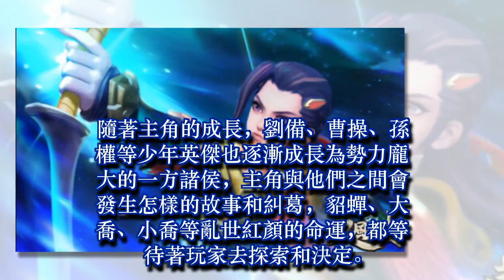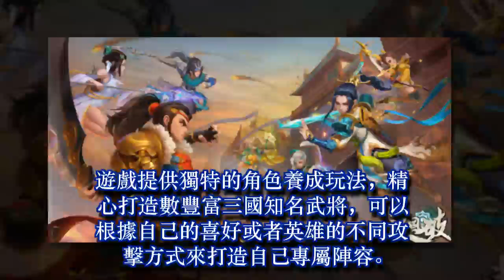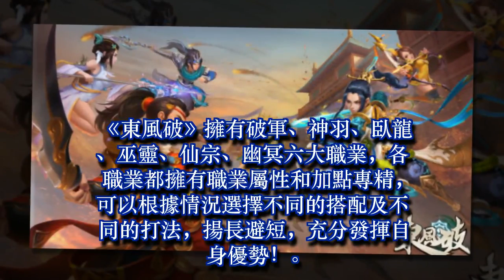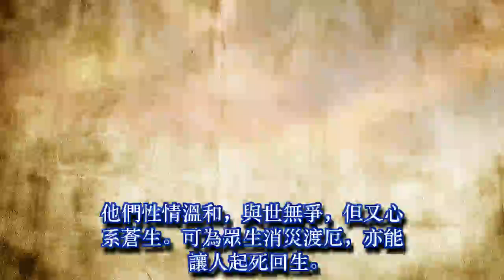匠心經營曠世RPG手機遊戲《東風破》即將登場！事前登錄同步開啟